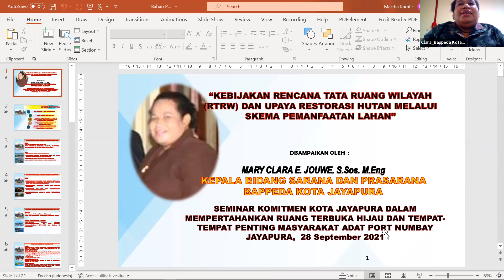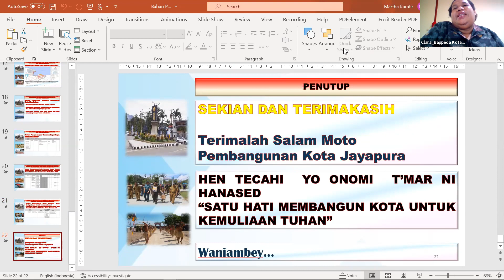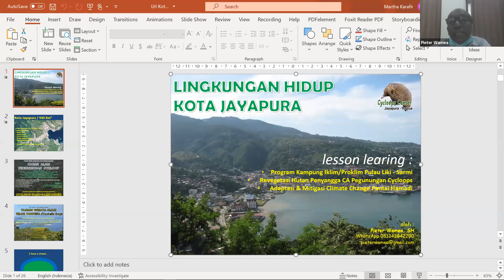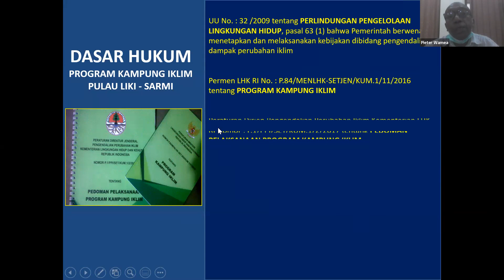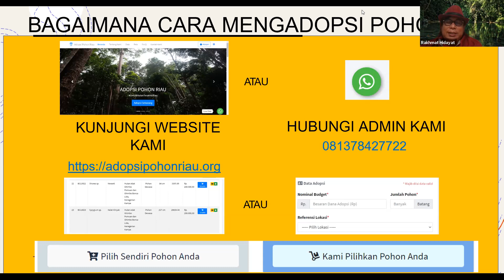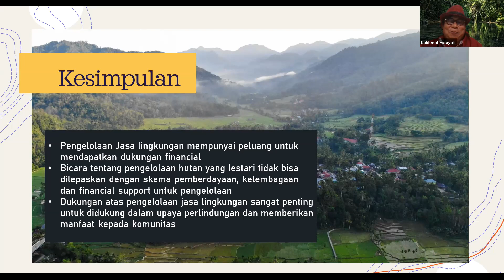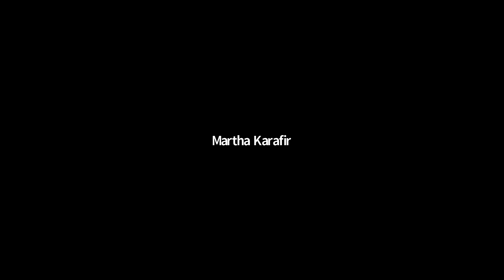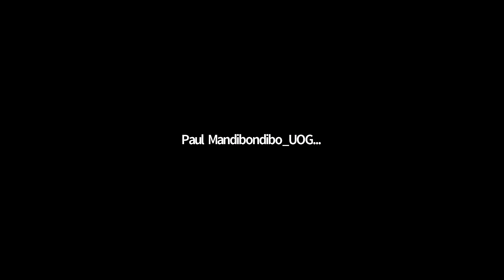Perlindungan dan Pemanfaatan Ruang dan Hutan Masyarakat Adat Port Numbay di Kota Jayapura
Bagaimana upaya Pemerintah Kota Jayapura dan Mitra melindungi hutan masyarakat adat Port Numbay? Serta apa sajakah skema pengelolaannya?

Mari ikuti diskusi online Lingkar Belajar Tanah Papua bertema "Perlindungan dan Pemanfaatan Ruang dan Hutan Masyarakat Port Numbay di Kota Jayapura" berikut ini.